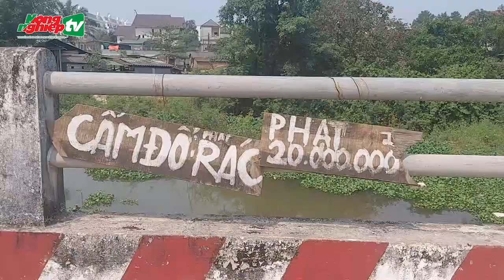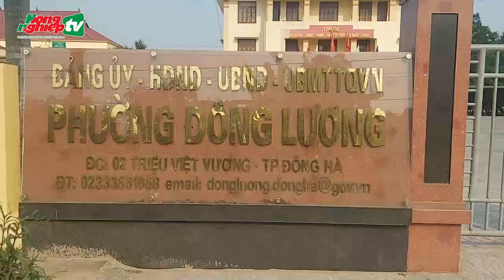Nhiều cơ sở giết mổ tập trung không đảm bảo an toàn vệ sinh thú y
Quảng Trị có 12 cơ sở giết mổ tập trung được xây dựng từ hàng chục năm nay, chủ yếu từ nguồn ngân sách, hầu hết không đảm bảo an toàn vệ sinh thú y.